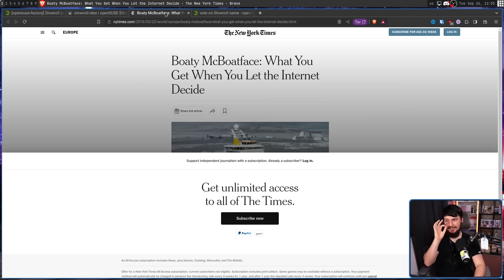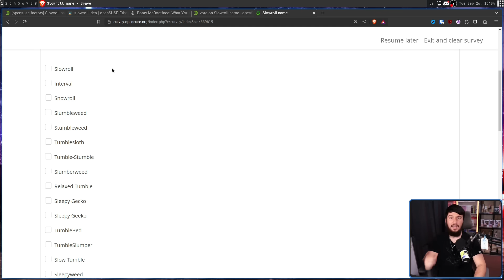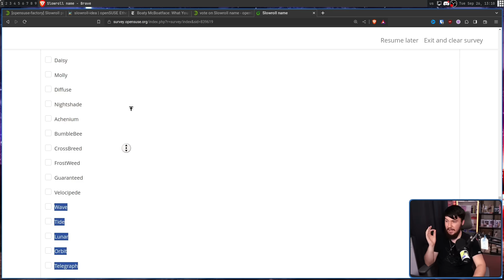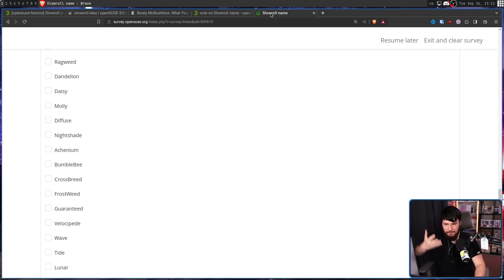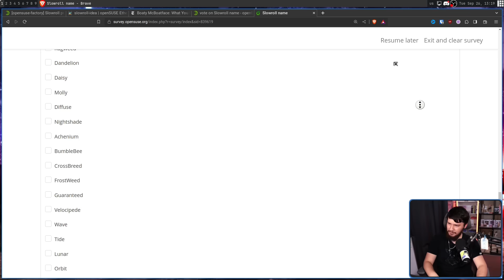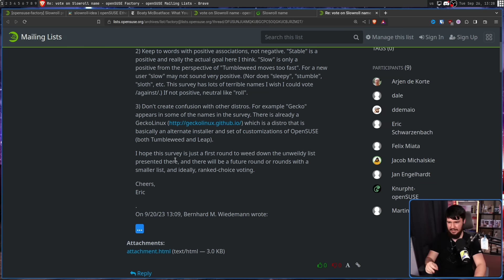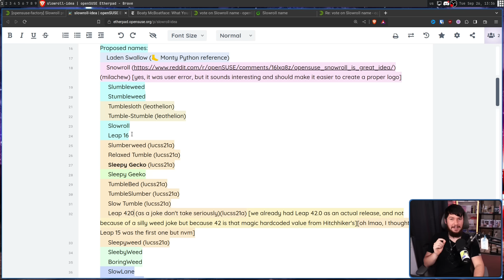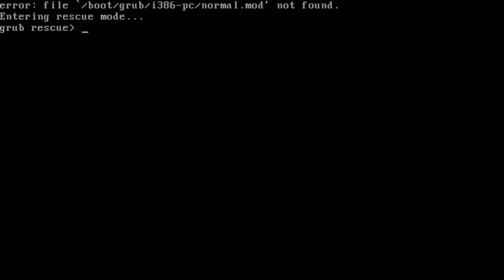Never Ask The Linux Community To Name A Distro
Recently OpenSUSE Slowroll showed up with a release cycle slower than Tumbleweed but faster than Leap however now they're asking the community for a new name and as you might expect, some of the names are kind of terrible

Credits
🎨 Channel Art:
Profile Picture: